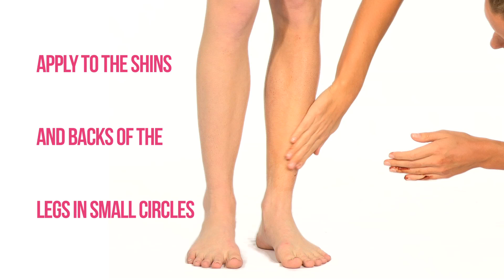How To Apply The Perfect Fake Tan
Get an instant tan all year found with this guide to applying fake tan. We show you some tips and tricks to getting a beautiful even tan. Get sunkissed skin the easy way.

Products Used:

Rimmel - Sun Shimmer Instant Tan
Rimmel - Sun Shimmer Maxi Bronzer
Rimmel - Sun Shimmer 3 In 1 Shimmering Bronzer